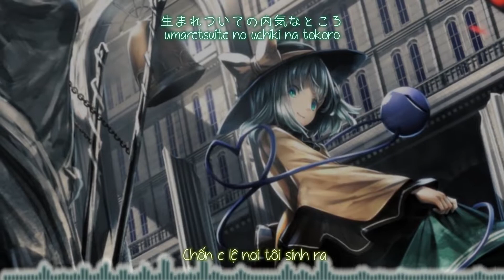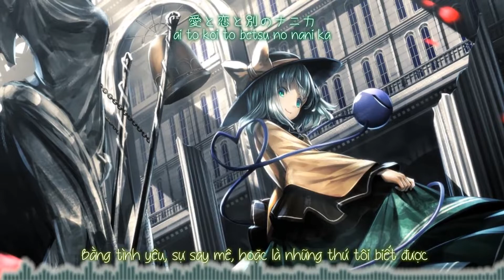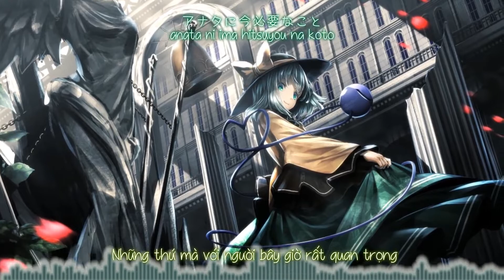【東方地霊殿】瞳に隠された想ヒ (Orchestra ver.)「幽閉少女アクティブNEETs 」【Vietsub】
Tựa：瞳に隠された想ヒ (Orchestra ver.)
Album：  第２幕 協奏曲 「月に叢雲華に風」 SIDE B   ／Từ sự kiện：Reitaisai 14
Nhóm：幽閉少女アクティブNEETs
Ca sĩ：senya
Viết lời：かませ虎
Biên nhạc：いんどなめこ
Nguyên khúc： ハルトマンの妖怪少女 ／ 東方地霊殿　～ Subterranean Animism
～ Bản dịch：Arina Tei